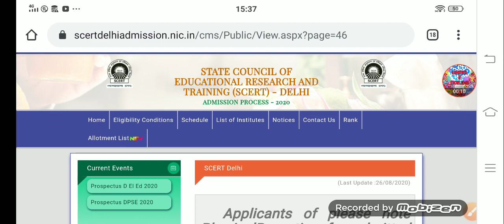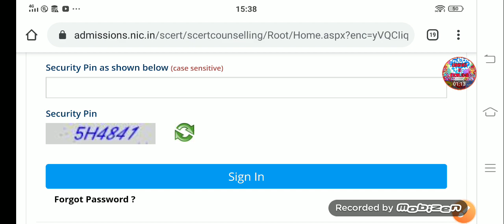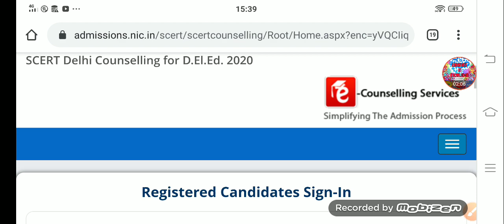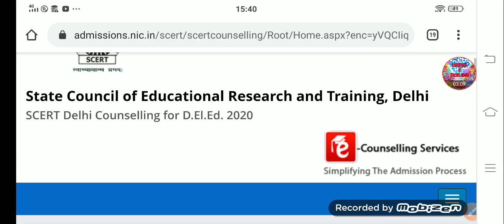SCERT DELHI DIET 2020 || Online Counseling procedure 😮 Start || How to send request for OC.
How to send Online Counseling procedure request